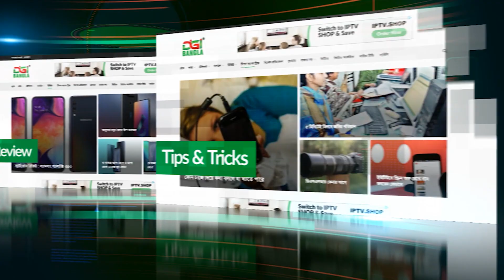দেশে আইটি বিশ্ববিদ্যালয় তৈরি করবে জাপান